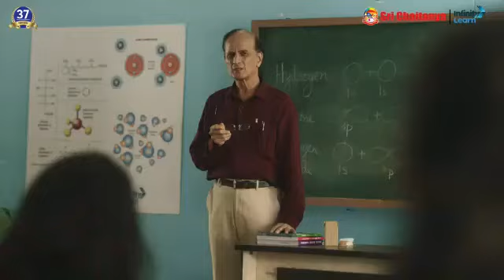students life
Video from Shankar royal. G,IITmaths